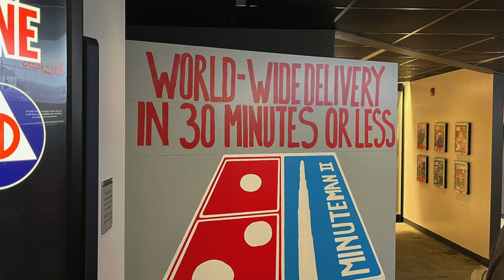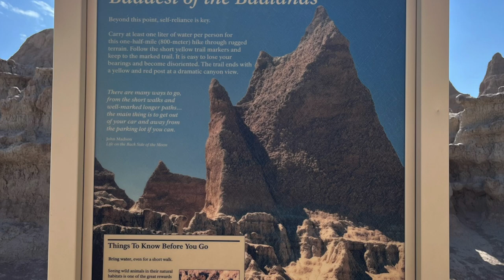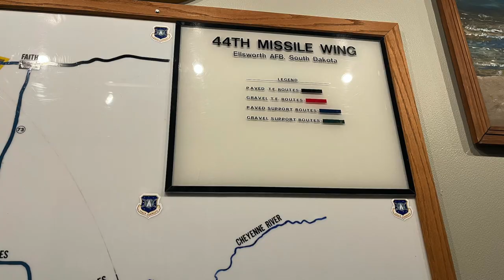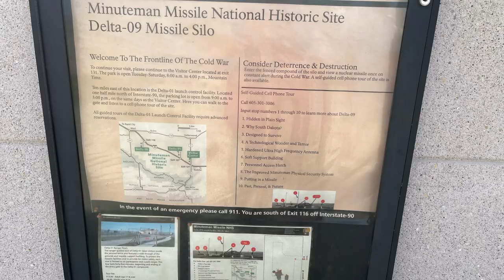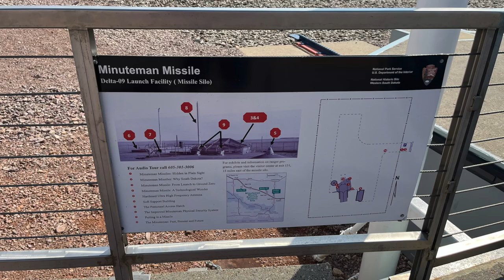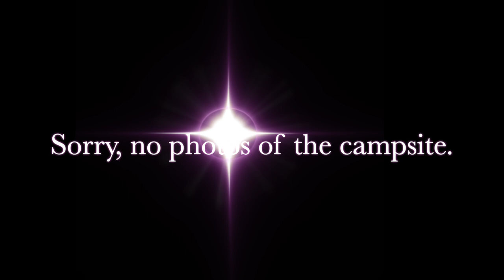2024 South Dakota Trip (Part 2)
Our latest trip to South Dakota. I tried to document our Campsites for those that might consider staying at one of them and to remind us of what was needed to get the Ember level.

2024 South Dakota trip
(Part Two)
12 - 20 September 2024

12 Sept 2024
Buffalo Gap National Grassland
Nomad View Dispersed Camping
Wall, SD

8:52 PM Sep 12, 2024
Approaching Rainstorm
Looking northwest from southern tip of Nomad View

Minuteman Missile National Historic Site
Philip, SD

Door Trail

Looking at Nomad View from Pinnacles Overlook

Looking toward Badlands NP

South Dakota Air and Space Museum
Box Elder, SD

Ember in the wild

Delta-09 Missile Silo

8:31 PM sep 14, 2024
Receding Rainstorm
Looking northeast from southern tip of Nomad View

Departing Nomad View
Bighorns grazing

South Dakota State Parks
Big Sioux Recreation Area, SD 57005, United States

Falls Park

Lake Manawa State Park
Council Bluffs, IA
17 - 18 September 2024

Missouri State Park Campground
Arrow Rock State Historic Site
Blackwater, MO
18-19 September 2024

US Army Corps of Engineers (USACE) Campground
Gun Creek
Benton, IL 19-20 September 2024

8:53

Light Expanse
Rock
Dramatic
Unicorn Heads
8:42